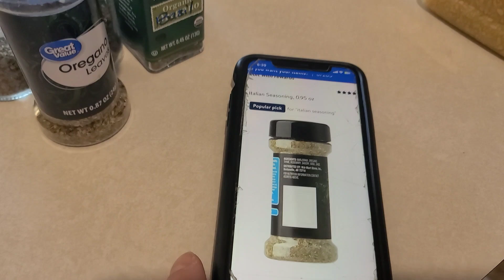2 Card Pasta Challenge!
In today's video is the 2 card challenge trend!